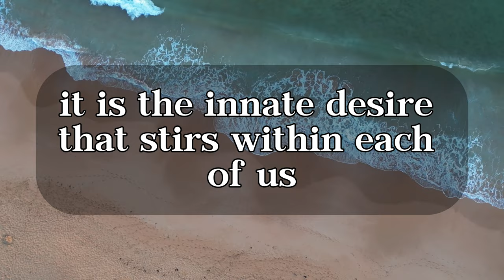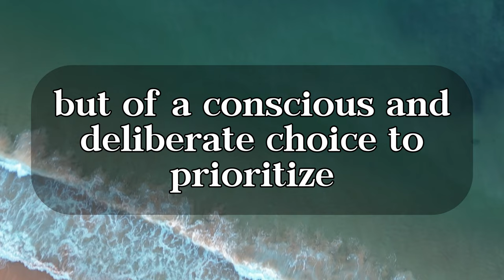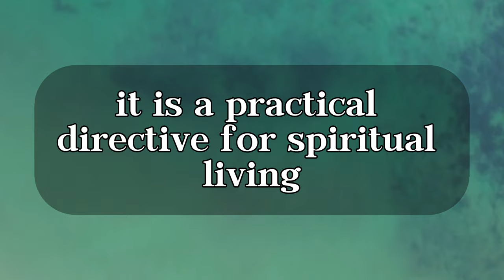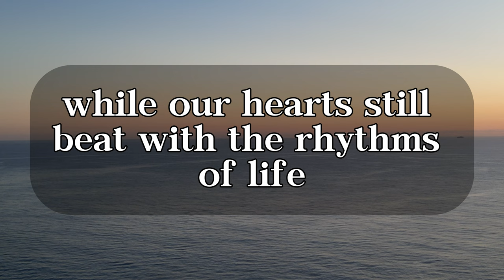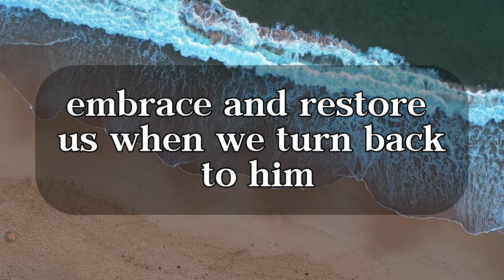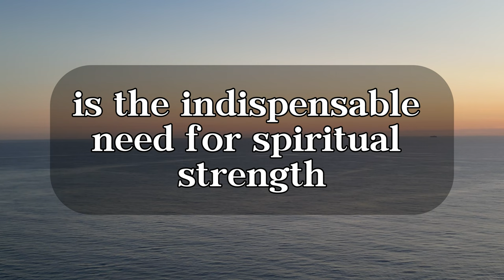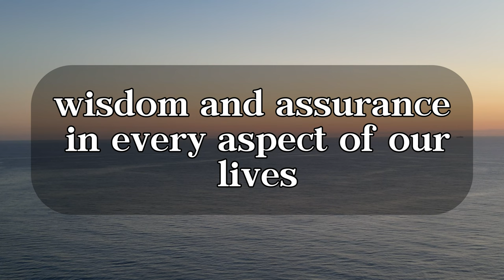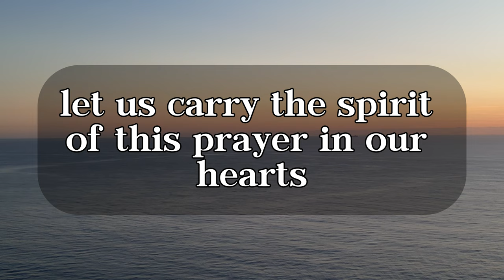SOMETHING HUGE IS ABOUT TO HAPPEN IN YOUR LIFE WATCH OUT CHRISTIAN MOTIVATION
Welcome to God trusts in you channel to receive christian inspiration. Everyday to obtain god helps, christian motivation and Lord's helps. Faith in god is healing journey. we will together do live prayer requests in our channel God trusts in you. Believe in miracles with Gods because God answeres prayers. Take a divine healing. Receive God blessings message and be happy. Amen

Seek good now and your life will never be the same. Experience God’s peace and protection when you seek God first. Pray this powerful morning devotional and prayer to start your day and seek God’s direction in your life.